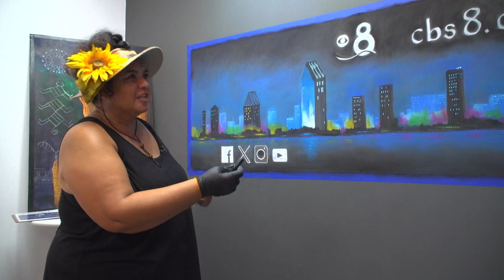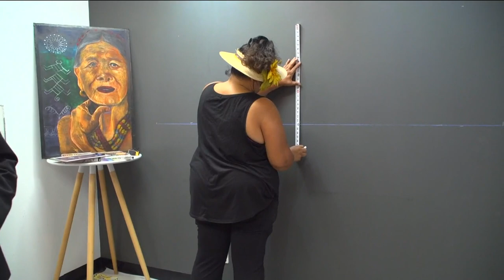Bella Vita Fest hosts inaugural festival in Little Italy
More than 50 chalk art pieces will be created live throughout the weekend. Bella Vita Fest will happen October 21-22 from 11 a.m. to 5 p.m.